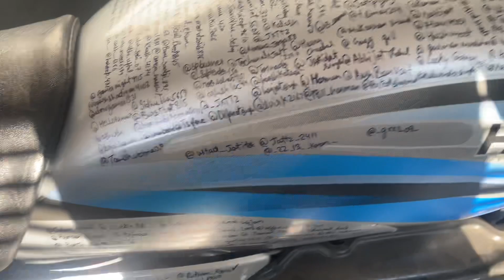Anandpur Sahib ❤️🙏 Layi Teyari Start Krti ❤️ part 1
Waheguru ji ❤️🙏